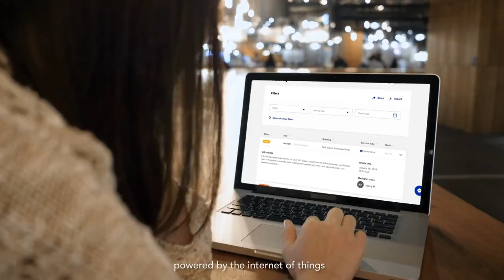Get to Know the Otis ONE Connected Elevator Solution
Otis ONE is the company’s connected elevator solution that personalizes the service experience through real-time, transparent information sharing, proactive communication tools and predictive maintenance insights.